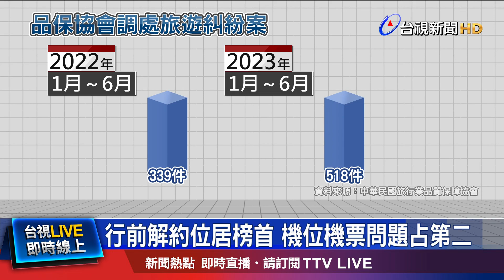行前解約位居榜首 機位機票問題占第二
疫後觀光 復甦，也衍生出更多旅遊消費糾紛。根據統計，今年上半年，消費糾紛共有518件，較去年同期 增加近5成3，其中又以"行前解約"最多，"機位、機票問題"占糾紛第二。另外 旅日人次飆升，"東北亞"地區的旅遊消費爭議，也最多。就有領隊分享，帶團到北海道溫泉旅館，抵達後才發現，溫泉設施在整修，他們也很無奈。